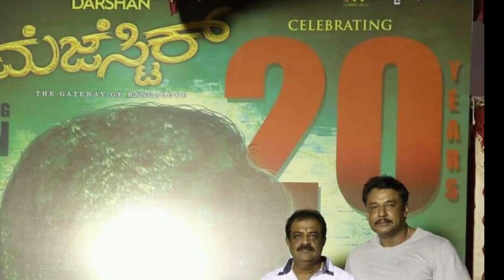ಮೆಜೆಸ್ಟಿಕ್ ಸಿನಿಮಾದ ಸಂಭ್ರಮಾಚರಣೆಯ EXCLUSIVE PHOTOS ಇಲ್ಲಿವೆ ನೋಡಿ.|DARSHAN THOOGUDEEPA | DBOSS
ABOUT CHALLENGING STAR DARSHAN MEJESTIC MOVIE.